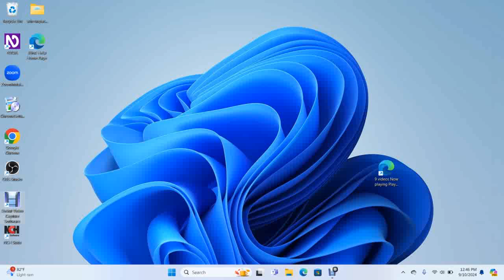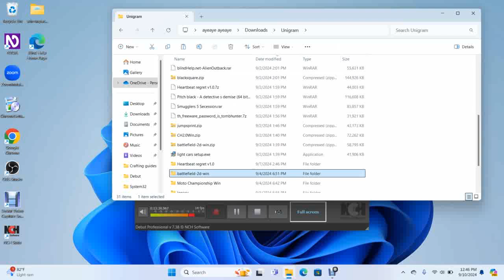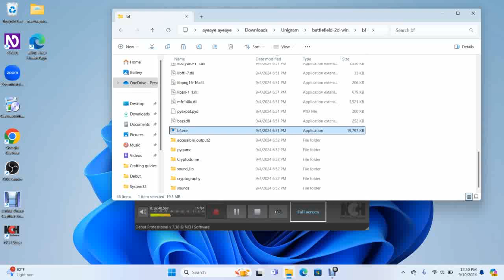အပစ်အခတ် ဝါသနာပါသူများအတွက် offline game တစ်ခုPlaying battle fiel 2d, an Audio game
GOV​​ channel
mizzima​​ new today
myanmar​​ coup
aung​​ san suu kyi
military​​ coup